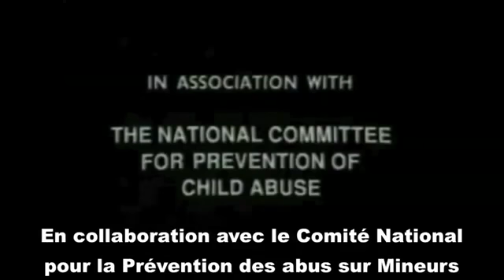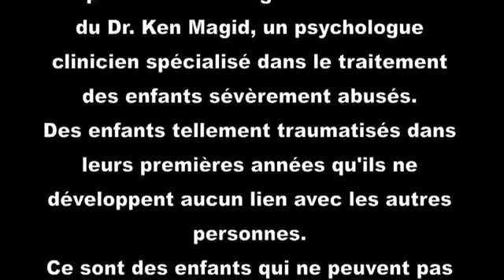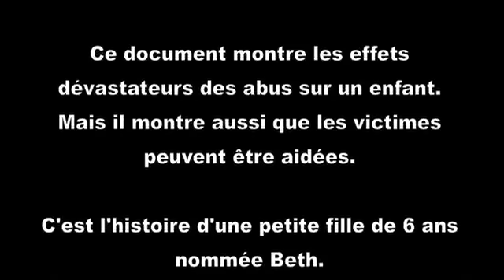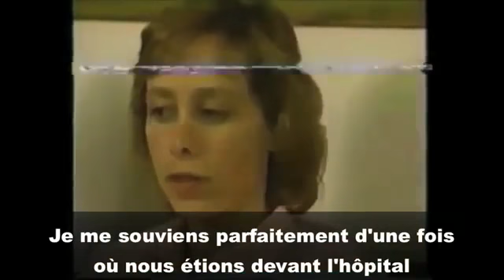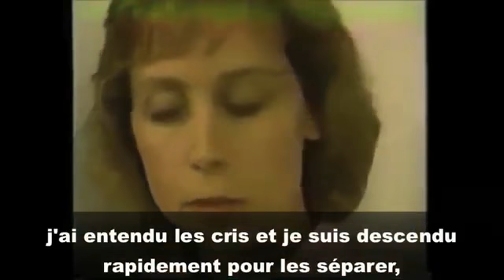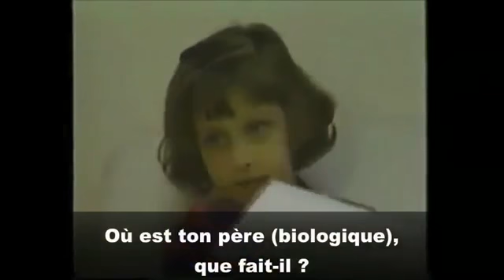Child of Rage - The Documentary (Part 1)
Beth Thomas, once labeled The Child Of Rage by HBO, tells the story of her healing from Reactive Attachment Disorder in a powerful story you will never forget .